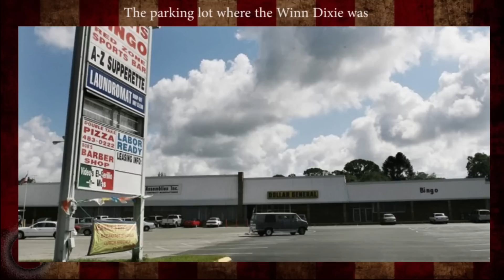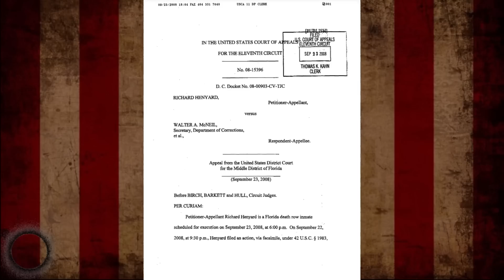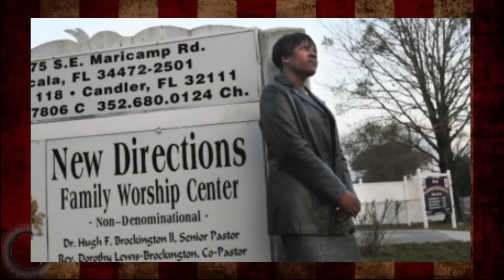The Abduction of: The Lewis Family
SOCIALS